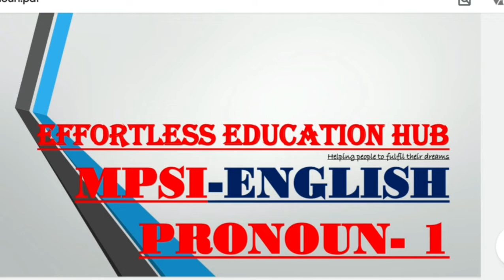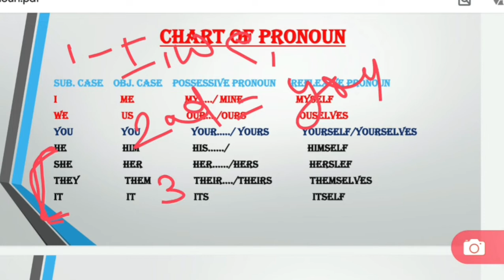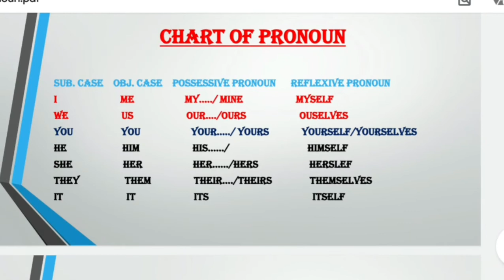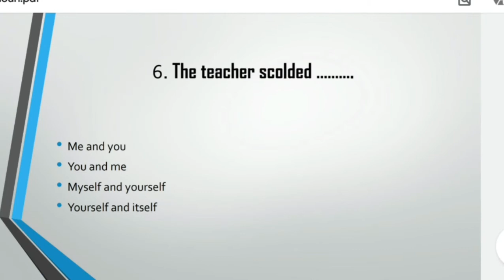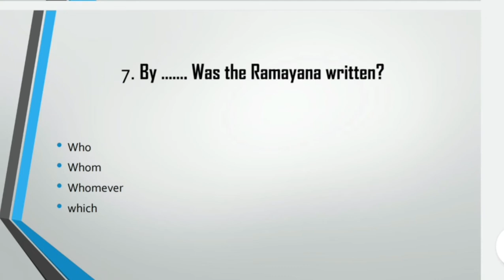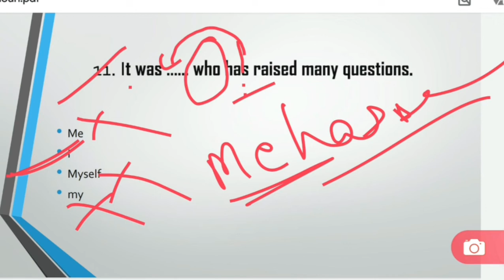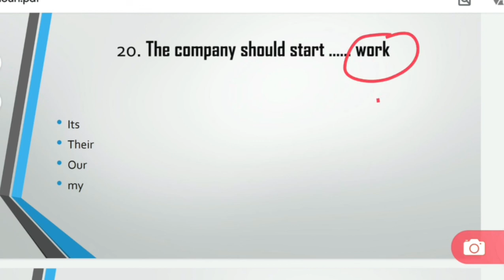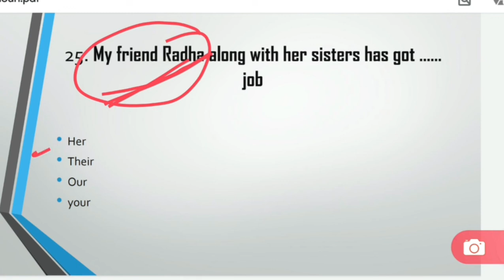PRONOUN - 1 || MPSI -2020 || OBJECTIVE TYPE QUESTION के साथ जो MPSI में पहले से पूछें जा चुके हैं